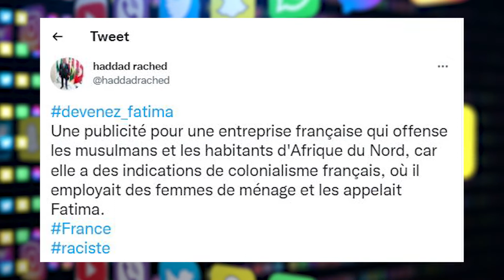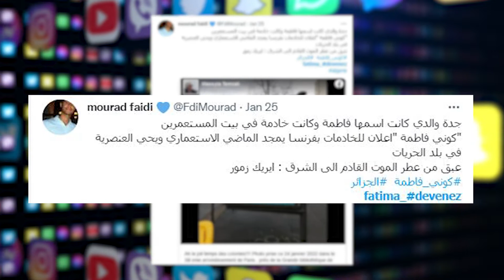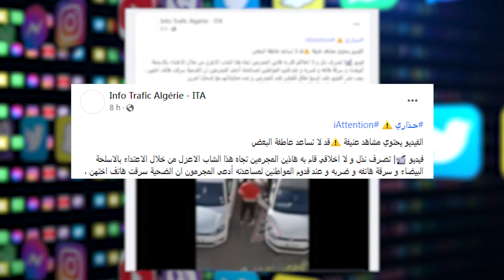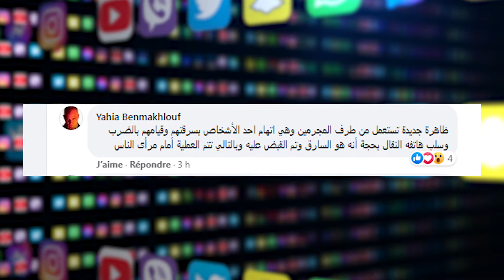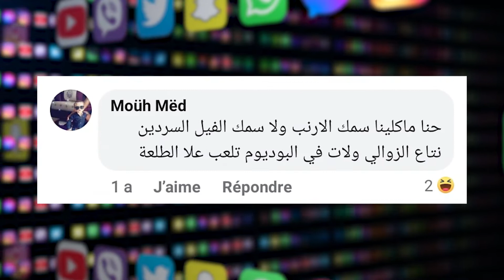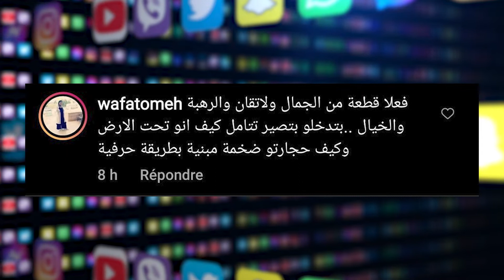كوني_فاطمة ..، عودة ظاهرة سرقة_الهواتف.. و سمكة_الأرنب السامة تثير الرعب مجدّدًا#